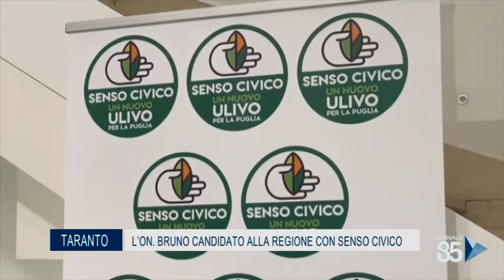27 Luglio 2020 Taranto l'on bruno candidato alla regione con senso civico